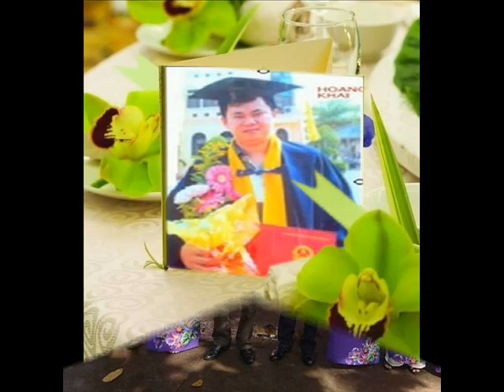ID 0961439779 59